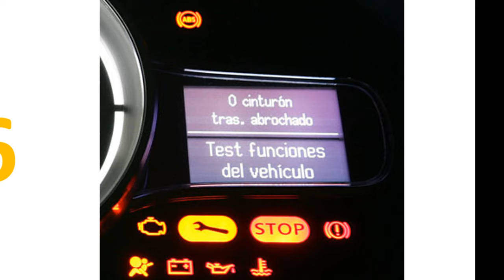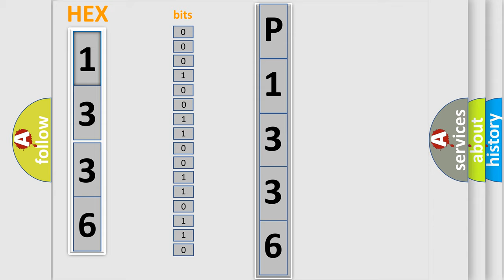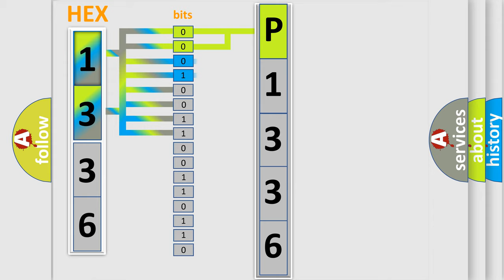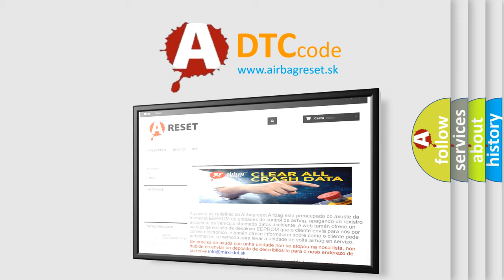DTC Honda P1336 Short Explanation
Contents:
0:21 Basic DTC analysis according to OBD2 protocol standard.
1:48 Insight into programming
2:58 A diagnostically understandable description of the Diagnostic Trouble Code
3:05 Basic error definition

Make:
Honda
Code:
P1336
Definition:
Valve Relay Contact Circuit Resistance Below Threshold
Description:
Cause:
C0256 0E or C12E7The EBCM detects an short to battery in the circuits to the solenoid valve relay.The EBCM detects a stuck closed solenoid valve relay.